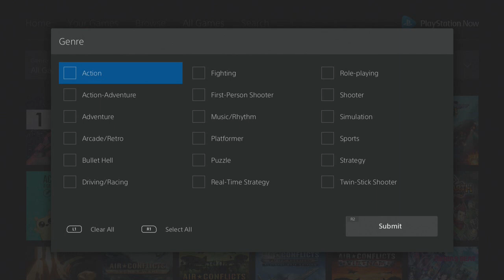Does Game Streaming Still SUCK? - PlayStation Now Thoughts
There will soon be a set of consoles that do not have disk drives and are instead fully digital. Could this be a good thing or will these new hardware ideas fail? Let's check out Playstation Now and stream some PS4 games to see if the technology is actually decent now!